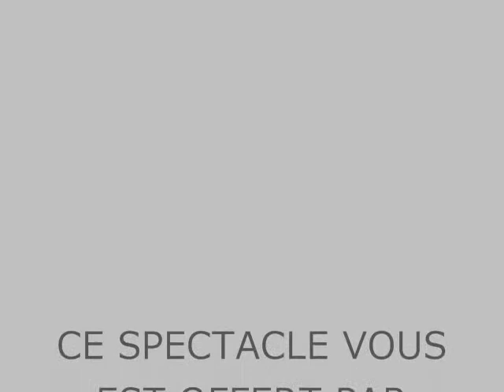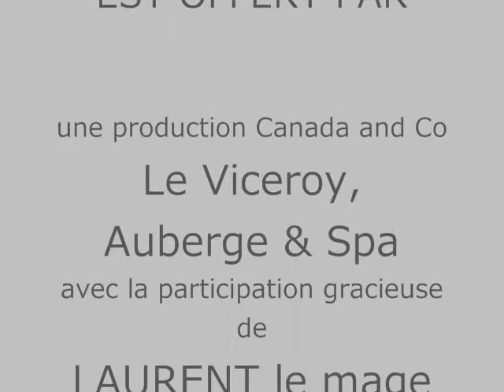Laurent Cottier, l iMage International(e)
Superbe, Incroyable, simplement fabuleux. selon LA DEPECHE DE ONZE HEURES !